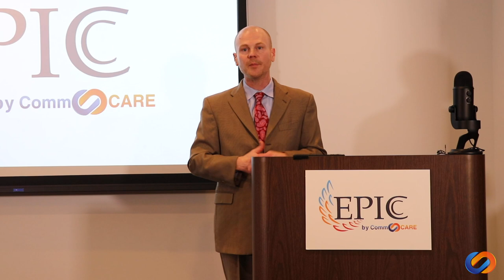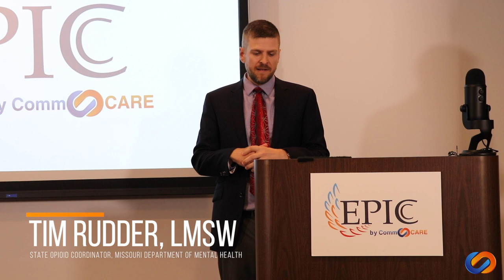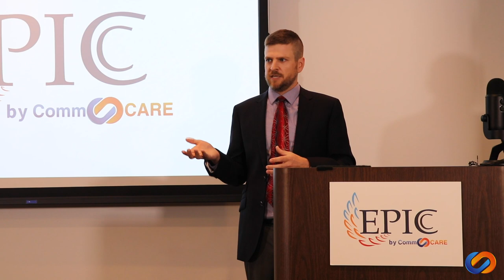CommCARE Announces Launch of EPICC Program (Full Press Conference)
CommCARE President/CEO Terry Trafton is pleased to announce the official debut of the new opioid crisis treatment program that launches in selected Emergency Rooms across Kansas City on Tuesday April 23, 2019. Spearheaded by CommCARE, EPICC, which stands for Engaging Patients in Care Coordination, is an innovative collaborative effort between six local hospitals, six community mental health centers with substance use programs, the Missouri Hospital Association, and the Missouri Department of Mental Health.

Citing harrowing statistics from the US Department of Health and Human Services, Trafton says, “Every day, more than 130 people in the United States die after overdosing on opioids; in Missouri, that equates to 2.6 deaths every day or 952 deaths for the year 2017. The misuse of and addiction to opioids—including prescription pain relievers, heroin, and synthetic opioids such as fentanyl—is a serious national crisis that affects public health as well as social and economic welfare.  In Kansas City, we are launching one of the first programs in the state to save local lives and expedite access to the road for recovery.”

According to Trafton, “Kansas City health professionals have banned together to save lives that are facing the most severe challenges.  The EPICC program treats overdose victims at emergency rooms with a medication that minimizes opioids without the resulting high. It also offers a peer recovery coach to help individuals recover from addiction.”

Dr. Doug Burgess, EPICC Addictions Psychiatrist and Medically Assisted Treatment Provider at Truman Medical Centers, says. “The opioid epidemic is the most severe substance-use-related epidemic in the history of the United States. Traditional approaches to treatment have been ineffective, and deaths continue to accumulate. Communities that have expanded access to effective treatments by extending services to standard medical settings have demonstrated a remarkable reduction in mortality rates. It is imperative that our medical community reduce unnecessary barriers and obstacles to accessing lifesaving medication.”

This press conference features remarks from:

Terry Trafton, President/CEO, CommCARE, which also operates FirstStepForHelp.com

Dr. Doug Burgess, Addictions Psychiatrist and Medically Assisted Treatment Provider, Truman Medical Centers

Jennifer Craig, CEO and President of ReDiscover, which also operates the Kansas City Assessment and Triage Center

Shawn Billings, Director of Substance Use Programming, Missouri Hospital Association

Tim Rudder, LMSW,  State Opioid Coordinator, Missouri Department of Mental Health